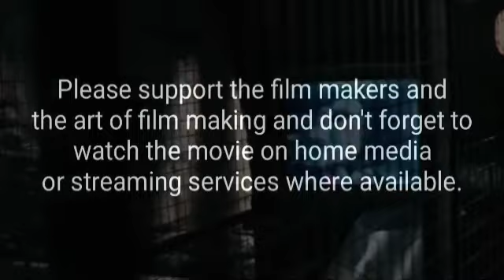SAW VI (2009) Film Explained in Hindi/Urdu | SAW 6 | Horror | Slasher | हिन्दी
aw VI is a 2009 horror film directed by Kevin Greutert (in his feature directorial debut) from a screenplay by Patrick Melton and Marcus Dunstan. It is the sixth installment in the Saw film series. The film stars Tobin Bell, Costas Mandylor, Betsy Russell, Mark Rolston, Peter Outerbridge, and Shawnee Smith.